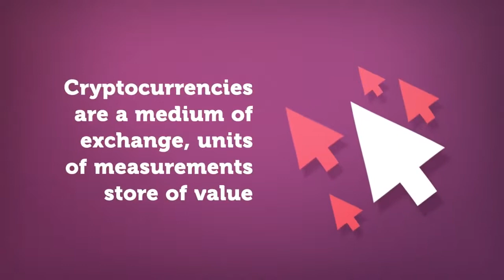Investing in Digital Currency – 5 Factors to Consider